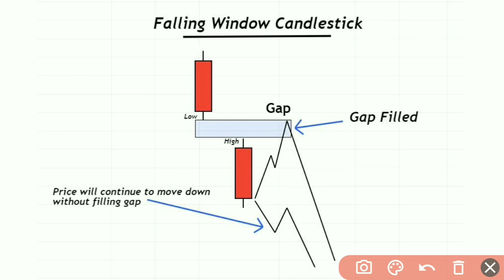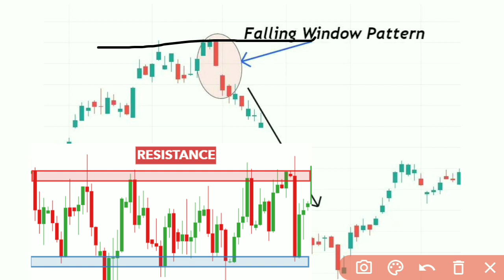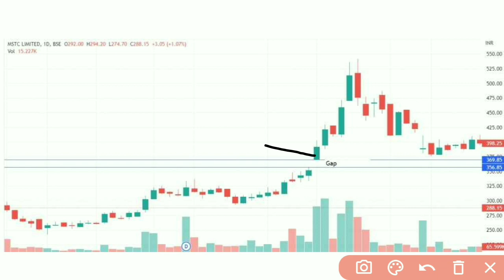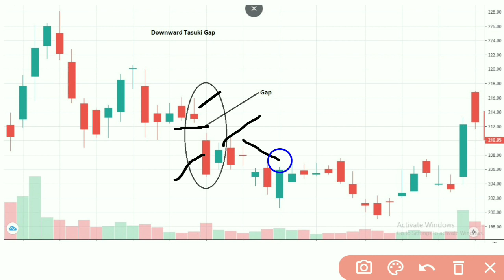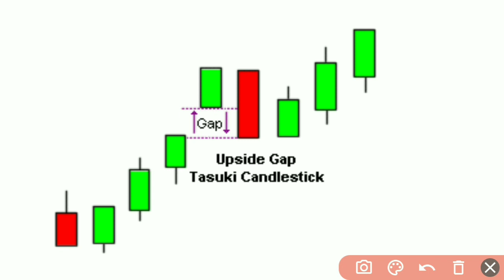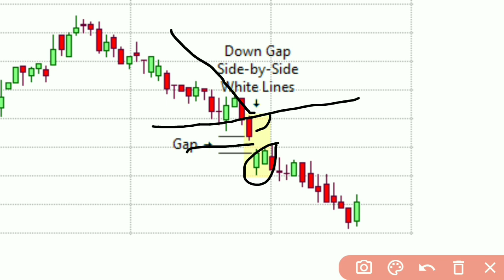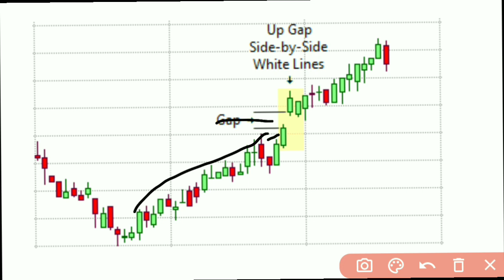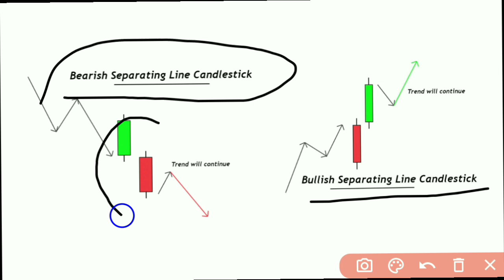बाप रे 😯 बाप ये 10 Candlestick Pattern सीख लो। जो आपके Trading गेम को बदल देंगे!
Your Query 👇⬇️

candlestick patterns
candlestick pattern
candlestick patterns for beginners
candlestick analysis
candlestick
top 10 reversal candlestick pattern
trend reversal candlestick patterns
reversal candlestick patterns
candlestick chart